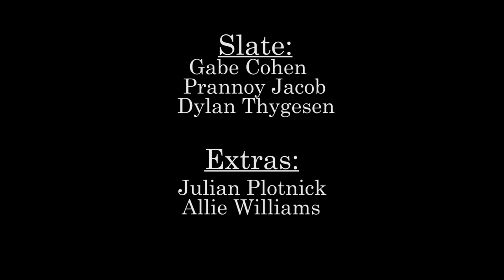Aichmophobia - A Short Film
Trapped against his will, a young man must face his greatest fear.